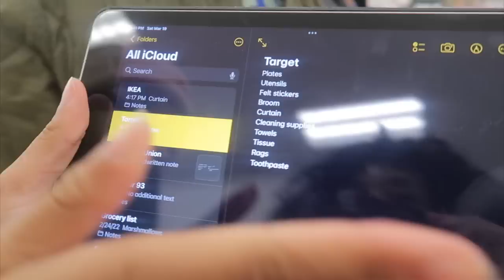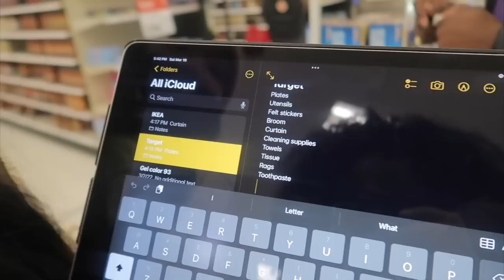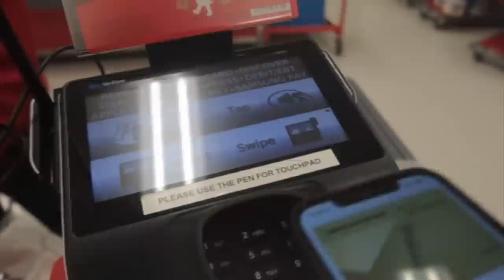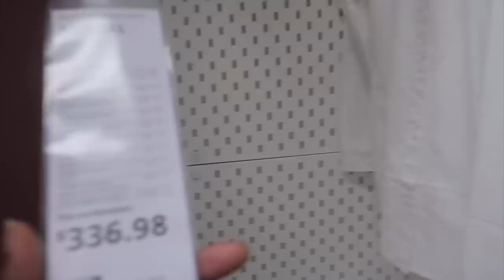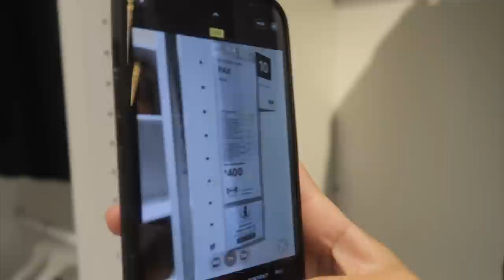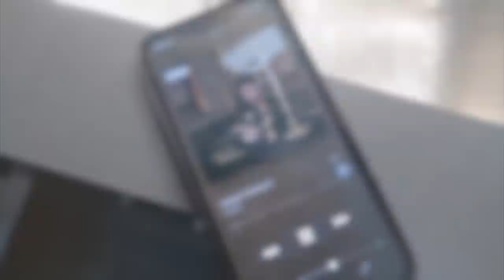MOVING VLOG PT 1 | APARTMENT FURNITURE SHOPPING AT IKEA, TARGET, + HAUL | CHICAGO LUXURY HIGH RISE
Say hello to the latest resident of Chicago 🤍
Welcome to Part 1 of my Journey of building my ultimate, luxury apartment space.

We're starting at square 1, but the vision I have for this gorgeous space is amazing. Sub + turn on your post notifications, so you don't miss a single step of this mini series. THE MOVING VLOGS.

My Haul Links:

Bathroom Shelves

Portable Tripod